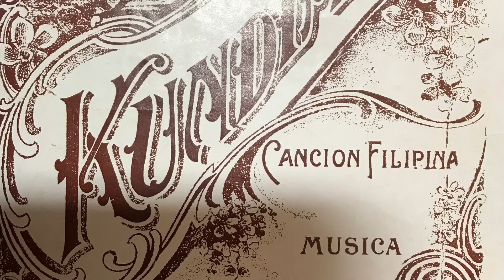KUNDIMAN cover performed by THOMAS B. SANTOS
KUNDIMAN :  KUNG DI MAN MAIBIG an ART SONG use for serenading or courtship